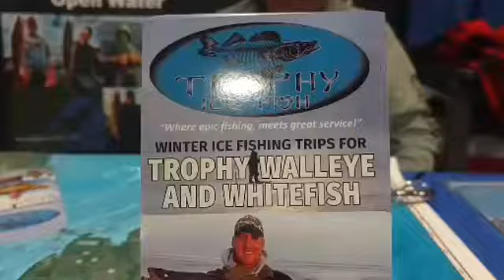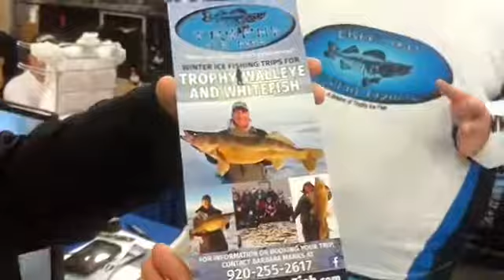Milwaukee Ice Fishing Show 2017 - Green Bay Trophy Fishing